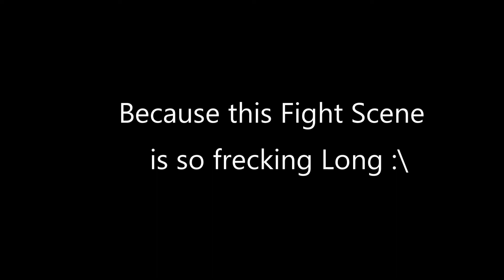Boneworks Gameplay - The Hand Gun Range (+ Player Model Mod)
I will be using a call of duty mod skin because it's fun. :\